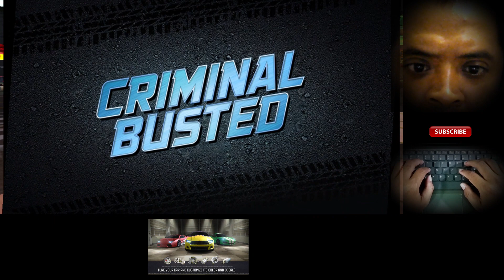Top Speed - Drag & Fast Racing Gameplay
Hey there!

Whether you're a casual gamer or a hardcore enthusiast, I'm sure you'll find something to your liking on my channel. I cover a wide range of genres, from action and adventure to strategy and puzzle games. And because I know that not everyone has a high-end gaming rig, I focus on games that are easy to run on even the most basic hardware.

I'll be uploading new videos regularly, so you'll never miss out on the latest and greatest.

popular free games on pc,
popular free games 2023,
popular free games on ps5,
popular free games right now,
best free adventure games for pc,
best free airplane games for pc,
best free action games for pc,
best free games available on microsoft store,
best free action games online,
popular games that are free,
best popular free games,
best free popular pc games,
best free games pc,
top free games pc,
best free games pc 2023,
best free car games pc